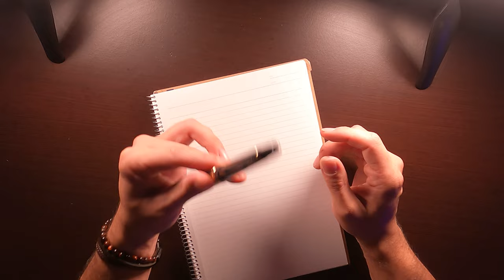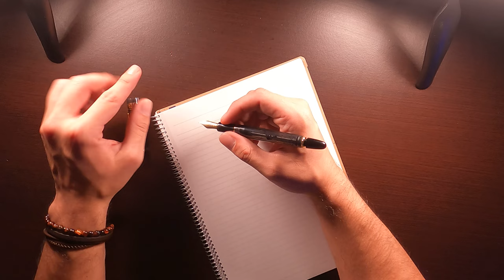Wingsung 699 reseña Pluma fuente/ estilográfica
Les adelanto que es muy buena...